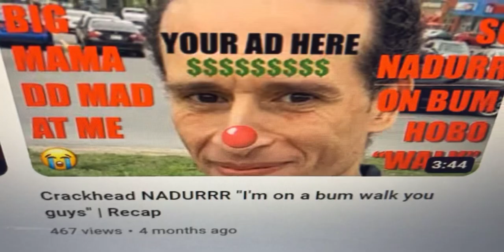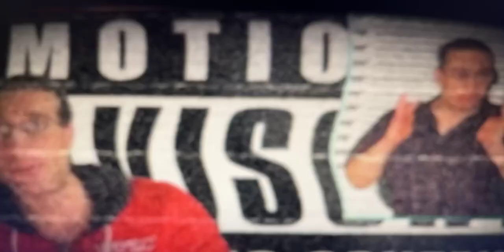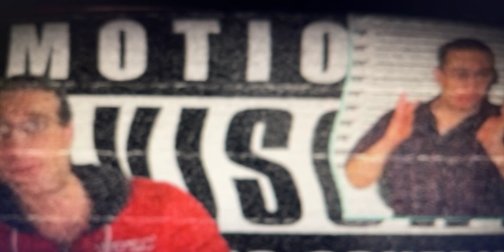NE & D2 At It Again. Striking Channels Again Please Be Careful We Don’t Want It To Happen Too You!